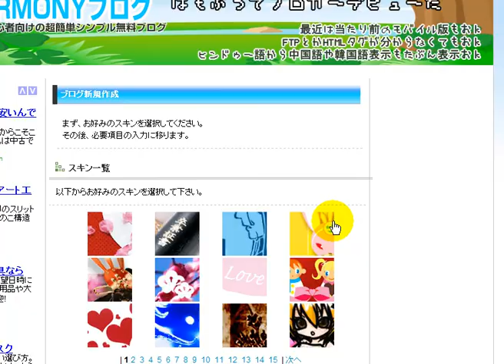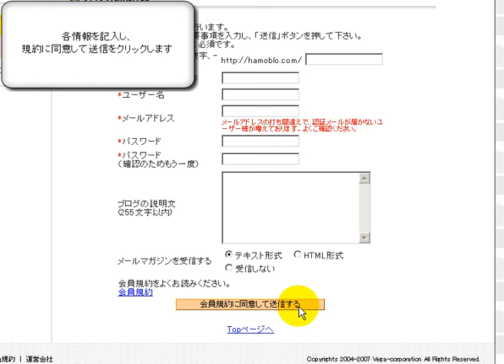HARMONYブログの新規登録方法 「 無料ブログ動画解説」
使用方法

１、　サイトにアクセスし、無料新規登録をクリックします

２、　スキンを選択します

３、　各情報を記入後、規約に同意し、送信をクリックして完了です

構成 [編集]

政策分析プロセスに関する情報伝達手段として、ブリーフィング・ノートは政策課題に関する明瞭な概要を提供し、課題に対する様々な政策オプションを識別し、異なる見通しを組織化し、推奨オプションを提言すべきである。通常ブリーフィング・ノートには、提言する政策の説明、関連する背景情報、鍵となる事柄の検討（実現可能性、財務面、利害関係者、影響、予測される事態を含む）、その政策に関する議論の要約、そして推奨する意思決定、が含まれる。提言で始まりその根拠を述べていく政策文書は、より正確には行政白書と呼ばれる。ある政策オプションを提起しその提言に関する議論を促す役割を持った行政緑書は、白書よりもよりブリーフィング・ノートに近い。

Yahoo blog
fc2blog
blog ranking
livedoor Blog
アキバBlog
goo blog
supreme blog
NTR blog
excite blog
scary blog
rude blog
CROOZ blog
178blog
arsenal blog
ネトラレblog
ameba blog
AKB blog
kazumoto iguchi's blog
Giants blog
AKM blog
0014のblog
ガンプラblog
クルーズblog
blog村
HF blog
芸能人blog
watana blog
carp blog
真無双blog
BEAMS blog
NARUTO blog
bettys blog
bloc blog
BEAMS shop blog
NOB blog
pal blog
SHIMA blog
Google blog
tori blog
Seesaa blog
TIDA blog
I&I blog
snidel blog
あきばblog
MOMO blog
blog of mobile
dissy blog
NIKE blog
adidas originals blog
無双blog
SLY blog
2nd blog
milk blog
underline blog
TW blog
So-net blog
pal shop blog
BIGBANG blog
blog mura
keiba blog
kara blog
explorer blog
前田敦子 blog
m blog
AAA blog
needs blog
blogランキング
hawaii blog
辻希美blog
ローラ blog
walkin store blog
Rinka blog
NIKE harajuku blog
おやさいblog
VIP blog
SEEDA blog
AKB48 blog
burn down blog
rakuten blog
特価blog
kastane blog
guji blog
syu's quiz blog
ysm blog
まんが人blog
blanche blog
mid blog
emoda blog
milkfed blog
ROSSO blog
mangogo blog
blog検索
disney blog
interior blog
takeshi hosomi blog
muro blog
richardkoshimizu's blog
soul on blog
ashikoki blog